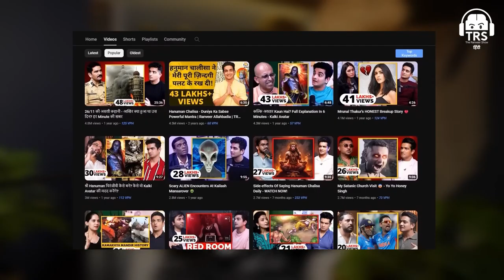Shani Ke Positive Effects Top Astrologer Arun Pandit Explains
In this insightful video, renowned astrologer Arun Pandit delves into the positive effects of Shani (Saturn) in astrology. Shani, the planet known for discipline and hard work, can bring about significant growth and success when positioned favorably in one's birth chart. Join us as Arun Pandit explains how understanding Shani's positive influences can lead to a more fulfilling life. If you're curious about astrology and its impact on your destiny, this video is a must-watch!